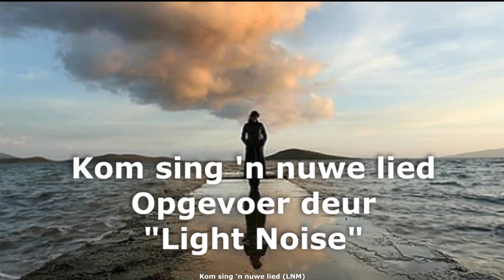NG Kerk Port Natal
Port Natal NG Kerk
Citadel
16 Januarie 2022

Musiek Group is "Light Noise"

Predikant : Ds. Pieter van der Walt
NG Kerk Port Natal Gemeente (Citadel)
455 Esther Roberts Straat
Umbilo
Durban
Suid Afrika

Uitsending is direk vanuit die kerkgebou.